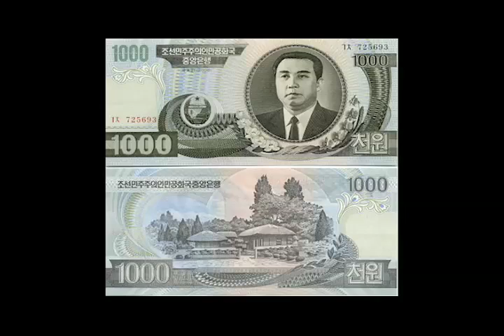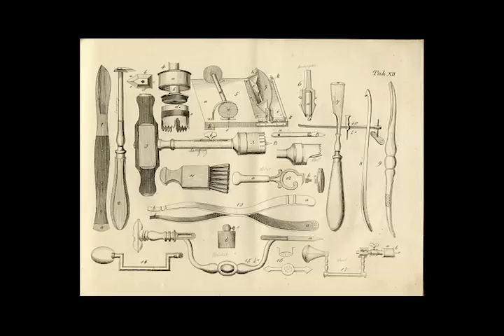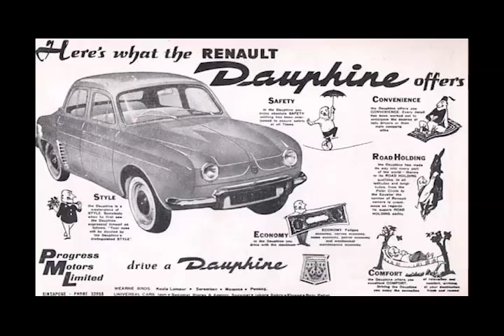Ladra Gazza Grape Slideshow